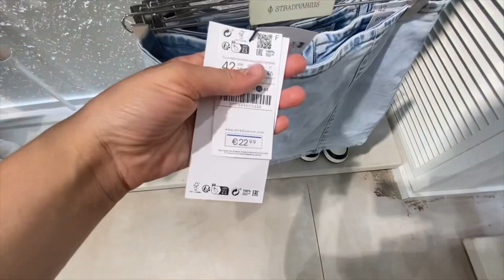STRADIVARIUS ARRIVAGE NEW COLLECTION FEMME 🌸🛍